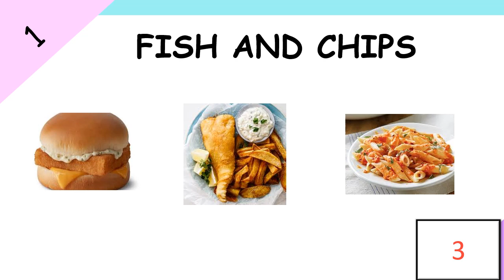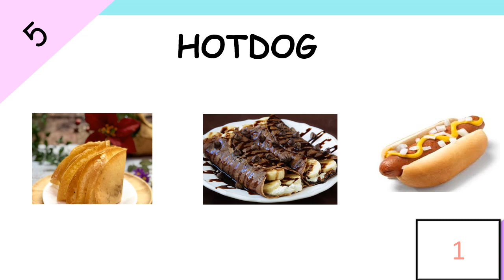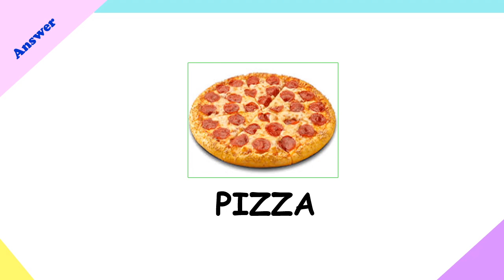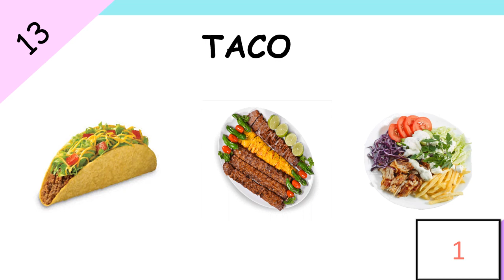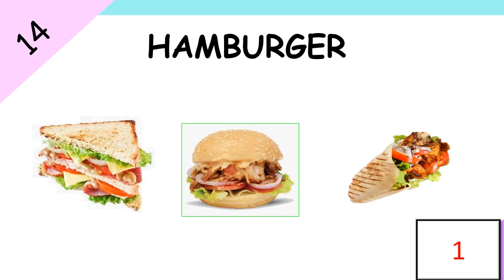ENGLISH QUIZ #9 | FAST FOOD AND SNACK | 15 QUESTIONS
Hai hai ...kali ini kita ketemu lagi dalam tebak gambar kosakata bahasa Inggris tema "Fast food dan Snack" .

Teman-teman pasti bisa semua ...Coba yuk...:-)

Oya mulai quiz episode ke depan akan berubah ya formatnya ... Nantikan video-video kami selanjutnya ya...Semoga teman-teman suka...dan kalau suka jangan lupa subsccribe ,share, dan like ya...terimakasih :-)

 [Eng]
Hi hi ... this time we meet again in the picture of the English vocabulary theme "Fast food and Snack".

I believe you guys can pass this quiz perfect ... Let's try ... :-)

Anyway,  the next quiz episode format will change ... Look forward to our next videos ... Hopefully you'll like it ... and if you like don't forget to subscribe, share, and like ... thankyou so much :-)

english quiz bee questions and answers for high school,
6th class english quiz,
7th grade english quiz,
grade 7 english quiz,
grade 8 english quiz,
english quiz for class 9,
english quiz for grade 9,
class 9 english quiz